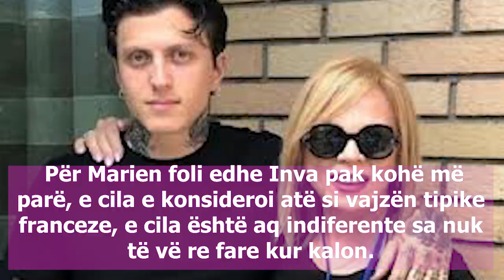Si mori fund historia e çiftit? Djali i Pirro Çakos dhe Inva Mulës ndahet nga e dashura franceze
Ishte janari i vitit 2017- të kur Anthony Çako, djali i artistëve Inva Mula dhe Pirro Çakos, prezantoi për herë të parë të dashurën franceze, një bionde misterioze e shumë interesante.